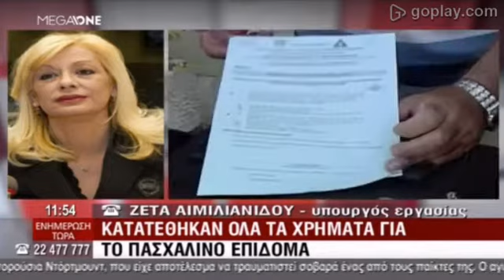Εγκρίθηκε η προίκα του μωρού από το Υπουργικό Συμβούλιο